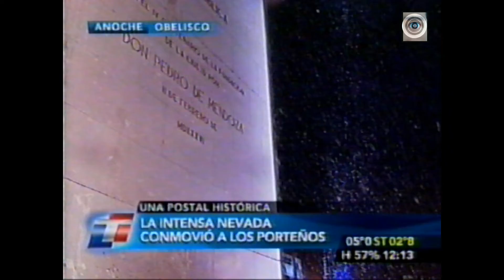¡NIEVE EN BUENOS AIRES! • TN (09-07-07)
El 9 de julio de 2007 ocurrió un fenómeno climático histórico: nevó en Buenos Aires y por primera vez en varios lugares del país, donde nunca había ocurrido. En la provincia de Buenos Aires por ejemplo, nevó por primera vez en Pergamino, La Plata, Punta Indio, El Palomar y Aeroparque.

... Cuando todavía existía el frío.

GS